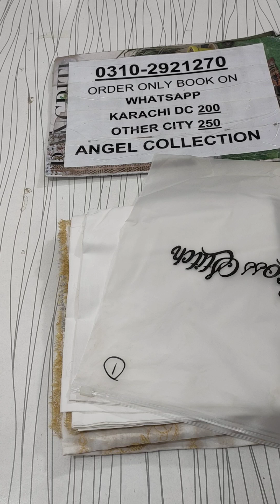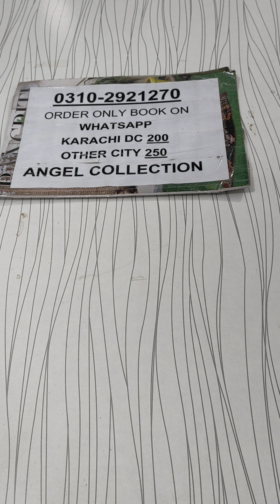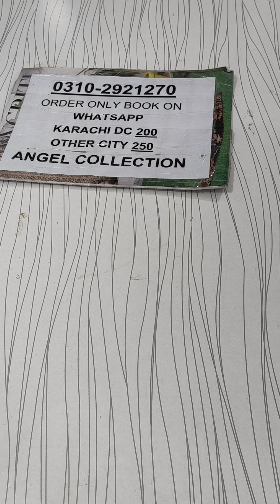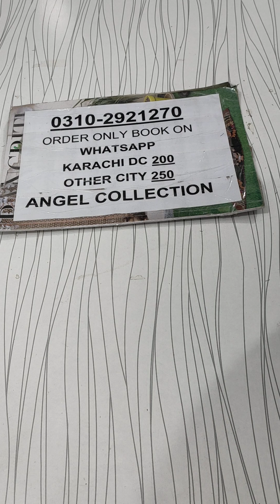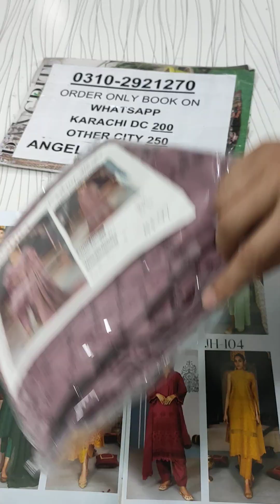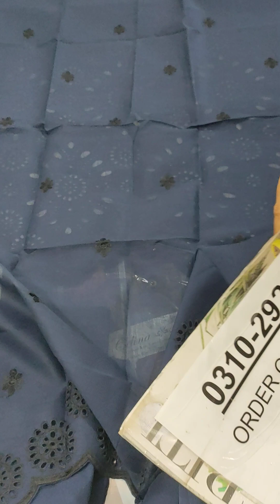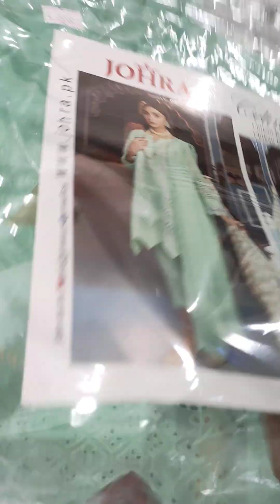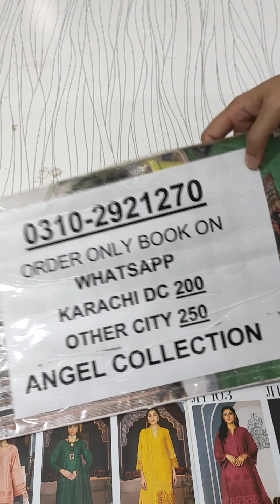Lawn jacquard, johra chicken Kari Pakistani suits